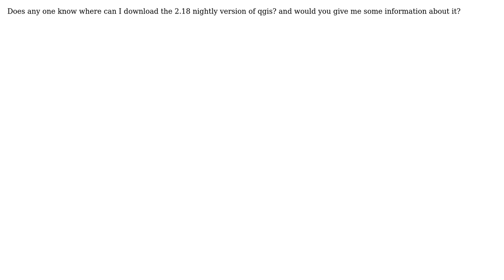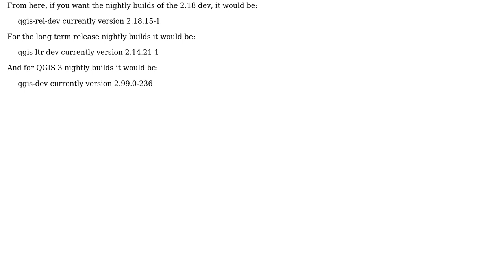GIS: Download QGIS 2.18 nightly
With thanks & praise to God, and with thanks to the many people who have made this project possible! | Content (except music & images) licensed under CC BY-SA | Music | Images & others | With thanks to user zakaria mouqcit user PolyGeo user HeikkiVesanto and the Stack Exchange Network Trademarks are property of their respective owners. You are responsible for your own actions.